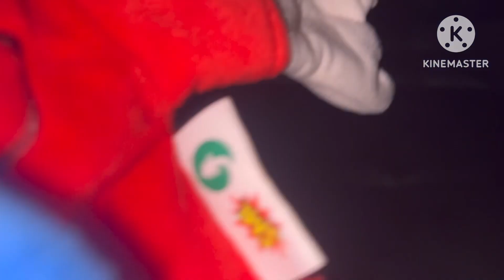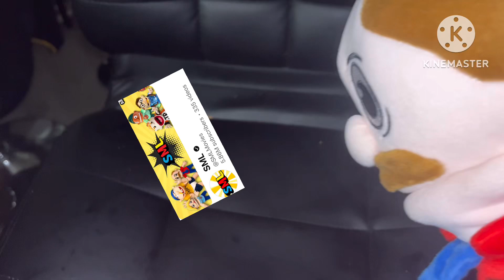Double Digits (MY 10TH BDAY, and my brother, @DrRelatable_11 . And my grandma)